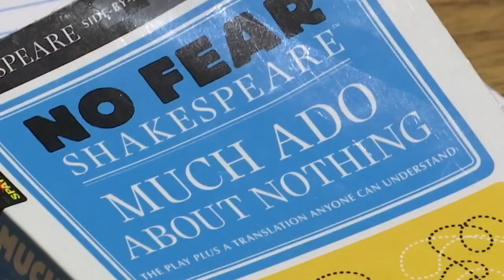CRHS Red Zone 11-12-21